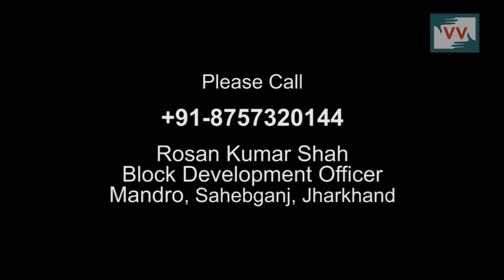Irregular allotment of ration in Amrabedo, Sahebganj, Jharkhand— Video Volunteer Jyoti Malto Reports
This video was made by a Video Volunteers Community Correspondent Jyoti Malto.